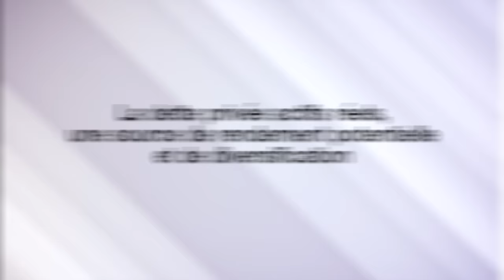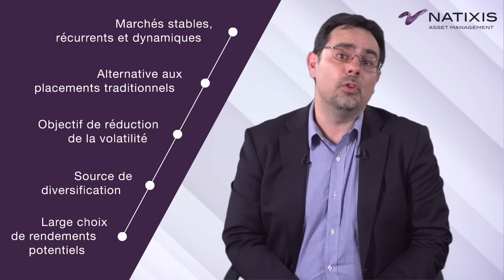La dette privée actifs réels, une source de rendement potentielle et de diversification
Laurent Belouze,
Directeur de la gestion dette privée actifs réels